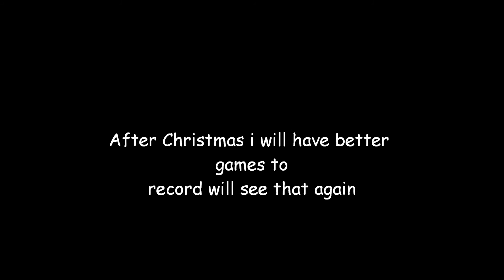Update#6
Updates for next week and this week